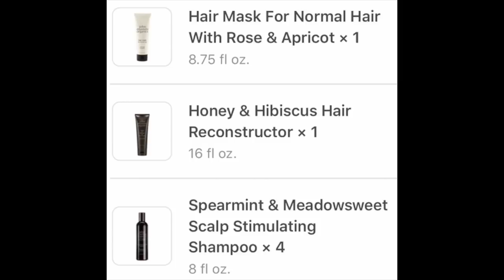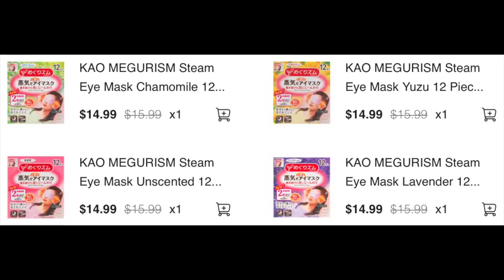(中文English Subs)❤️Elaine Hau - 海量黑色星期五購物分享💸Massive Black Friday Shopping Haul @Desert Hills Outlets